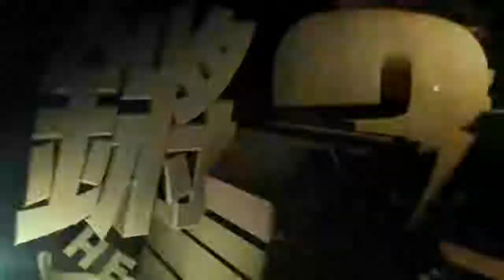锵锵三人行20170524法国总统马克龙的传奇爱情（王冲李菁）